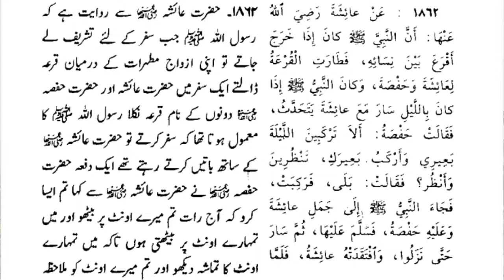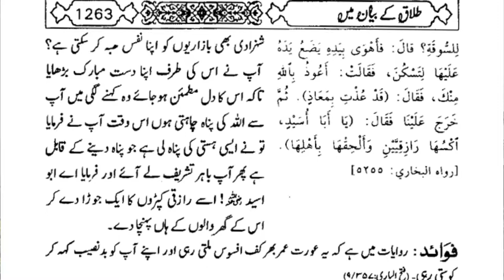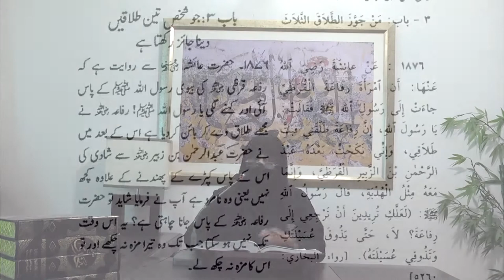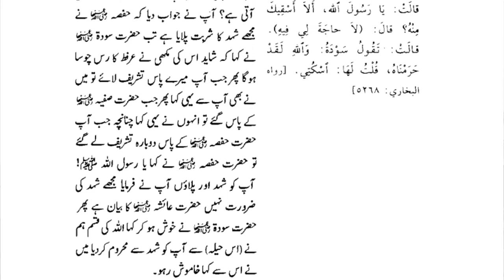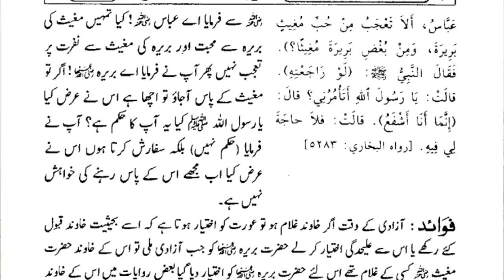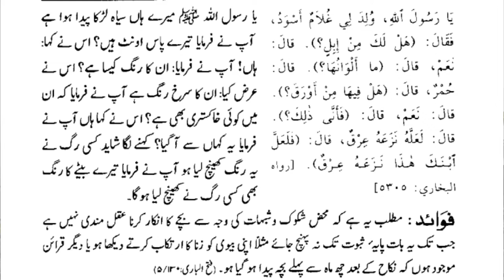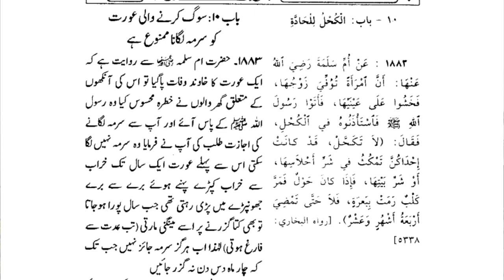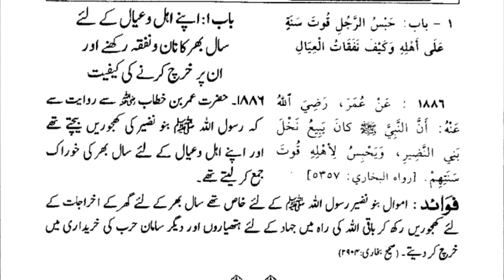19)Kitab un Nikkah Baab 23-34 Hadees 1858-1871,Kitab ut Talaq Baab 1-10 Hadees 1872-1883 By Dr Zeba